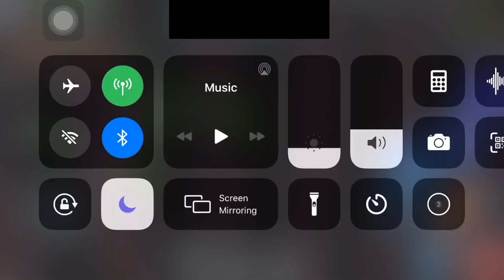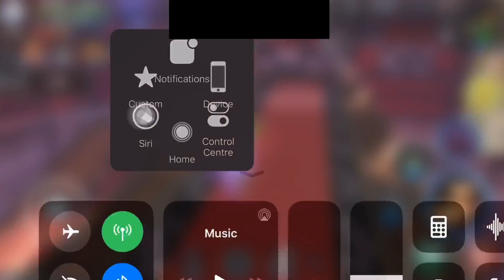AVABEL ONLINE 2020/2/2 Tower War Part 2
Last attack ares xD

Eternity no tower again haha

Gg guys op

某公會沒塔就發脾氣說人開掛🤣